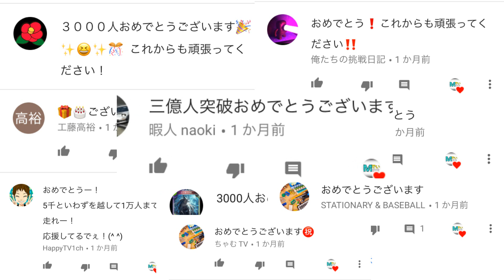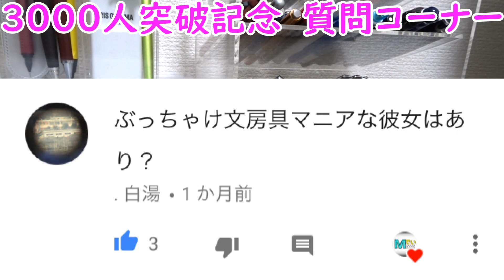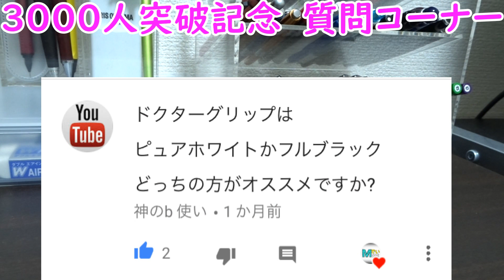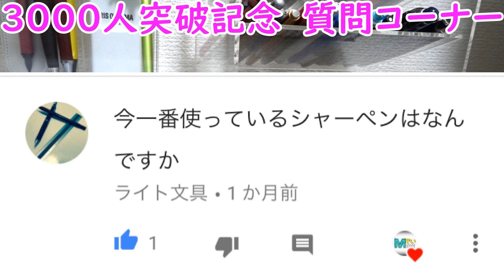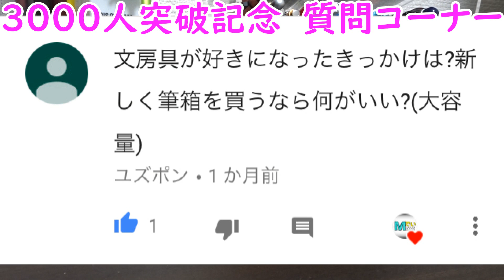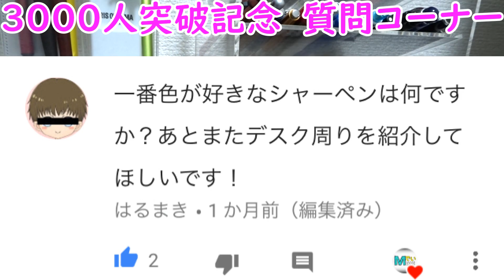《3000人突破記念企画》質問コーナー 回答編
こんなに遅くなってすいません_(._.)_

                                       Ultimate Suite

文字はフリーフォントを使用しています。

〜これからも、もともとTVをよろしくお願いします。〜